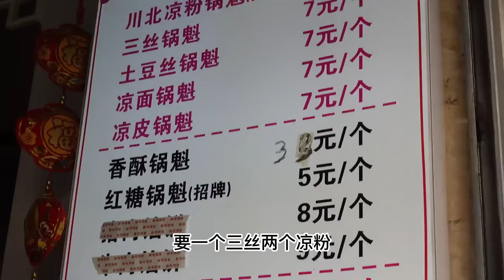和姐妹吃成都泡椒米线，看着太诱人了，直接被拿捏！【方芳的快乐生活】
和姐妹吃成都泡椒米线，看着太诱人了，直接被拿捏！【方芳的快乐生活】这里是方芳的快乐生活~
成都 泡椒米线 mukbang 美食 探店 吃播 我们的短剧是为了为观众提供娱乐，完全遵守平台的使用政策。